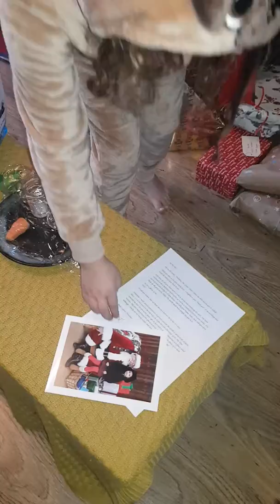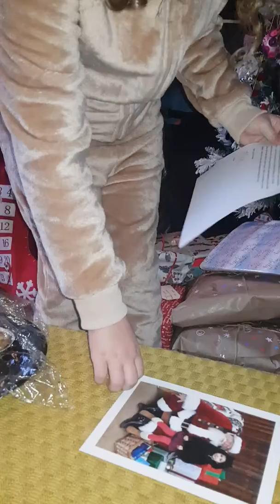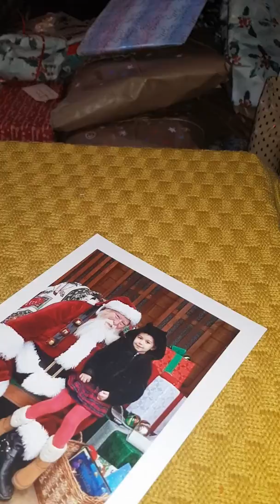Santa's Been! Xmas 2018.